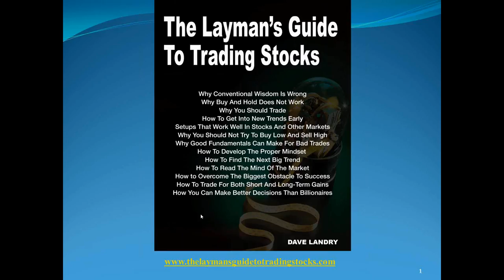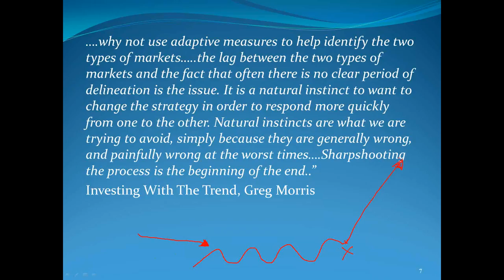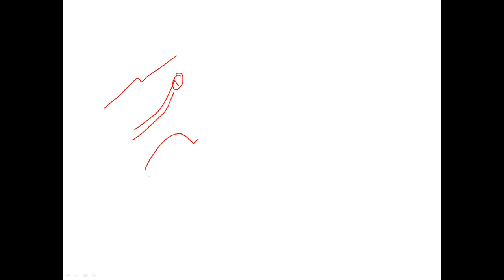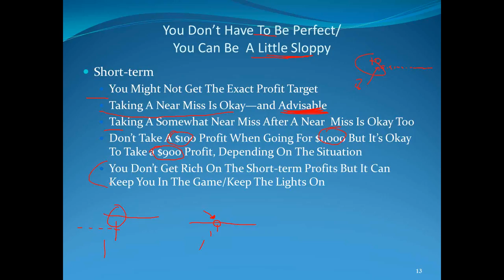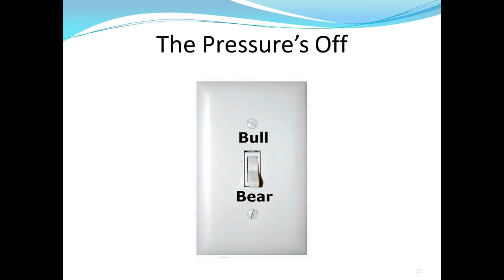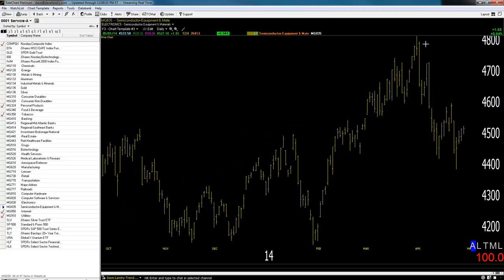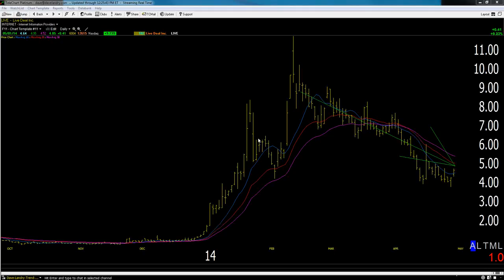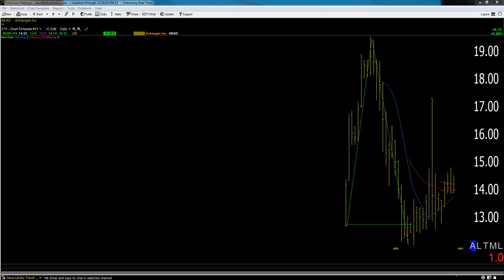05/01/2014 Dave Landry's The Week In Charts (Classic)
Dave lectures on trading, answers your trading questions, and analyzes your stock picks. In this episode he discussed whether or not you should switch to a choppy market system during choppy conditions, a stock market vs. a market of stocks, and how a tiny bit of discretion can make a big difference in your trading.